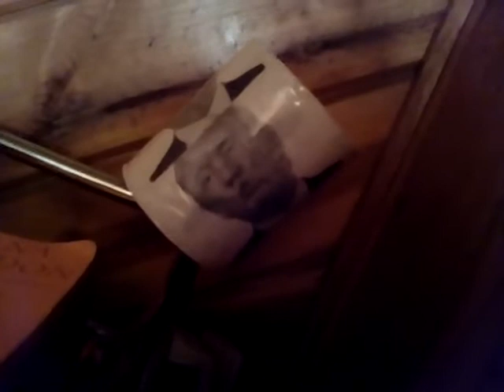11. 1988 American Standard Cadet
This was filmed at a friends house.
I don't usually care about newer fixtures like this, but I thought this was kind of cool, and I liked the flush.